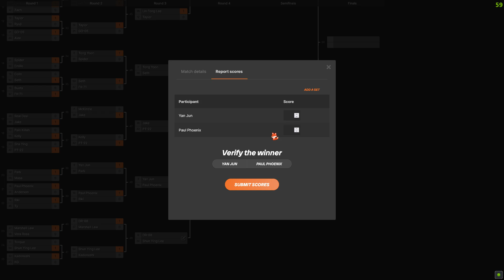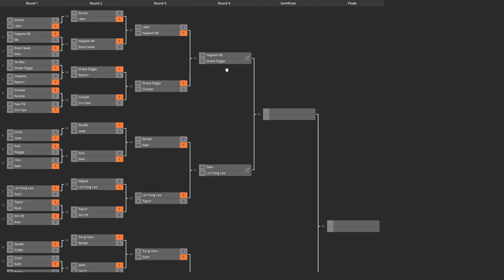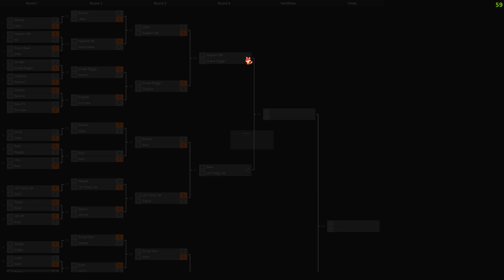Werefox Hosts: Urban Reign Tournament 3 Episode 10